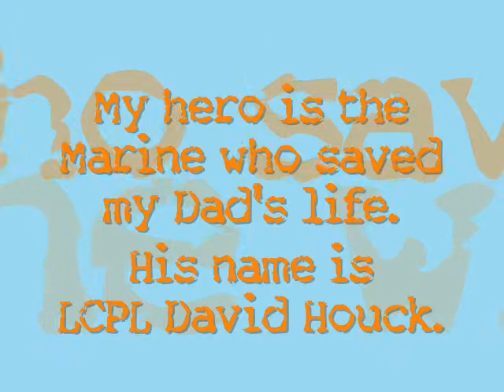Armed Services YMCA Essay Awards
"My Military Hero"